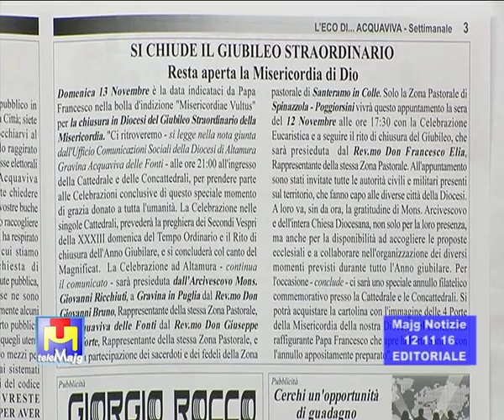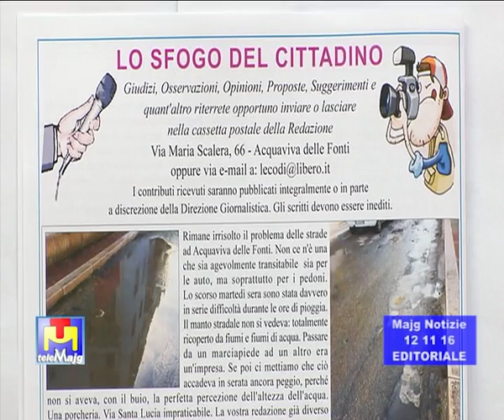Tariffe Tari scriteriate 12 11 2016